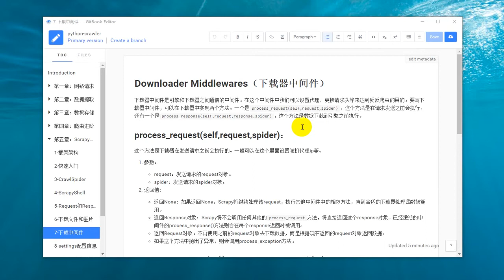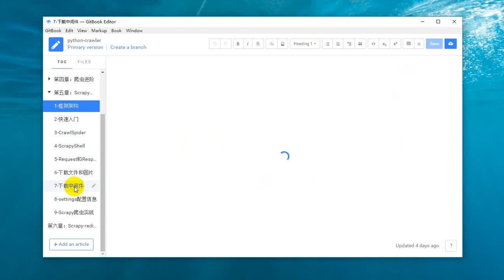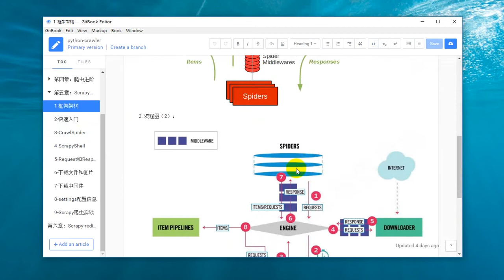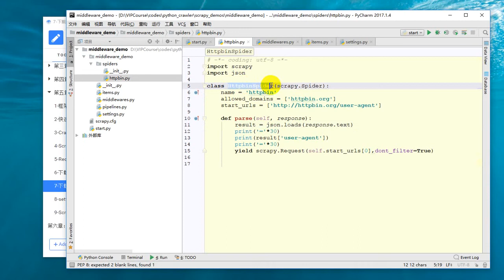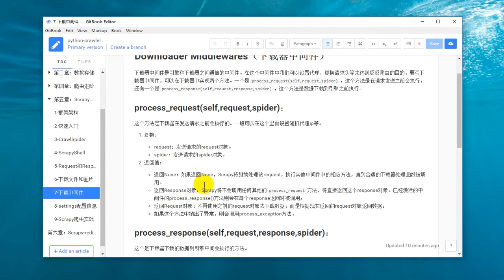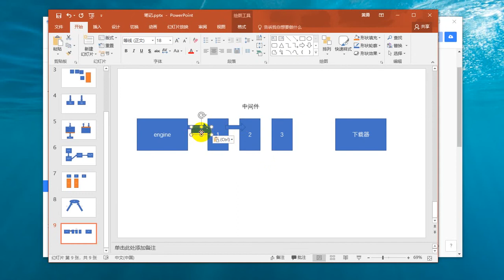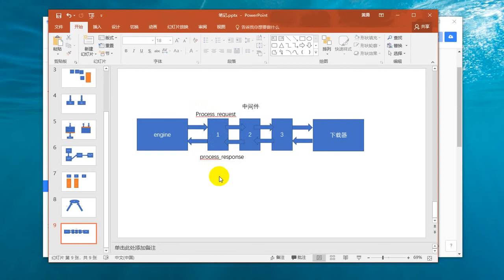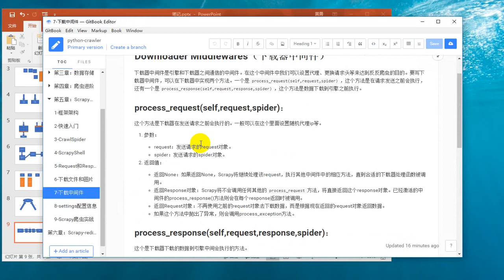25 Python网络爬虫丨06 Scrapy框架丨18 【反爬虫】下载器中间件讲解